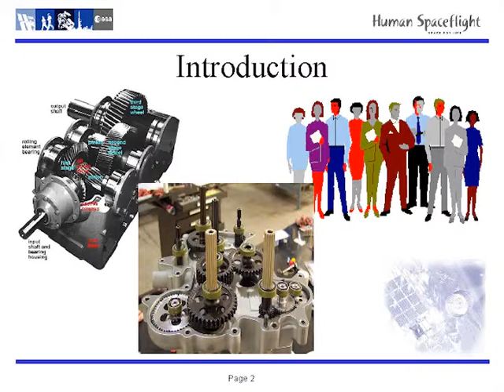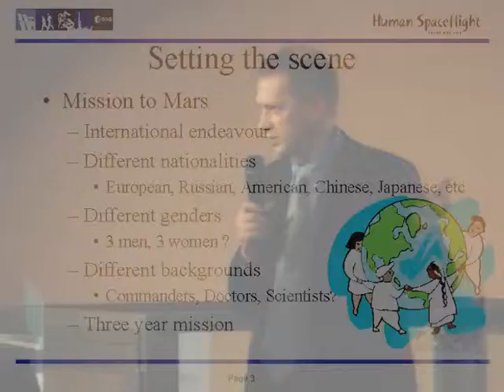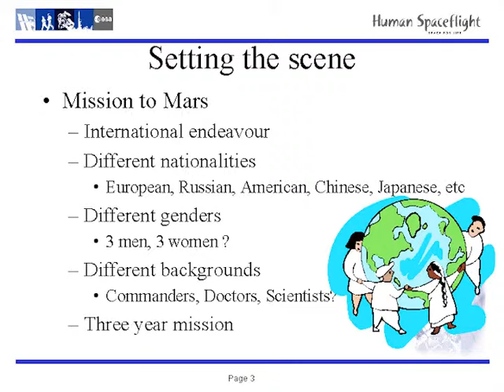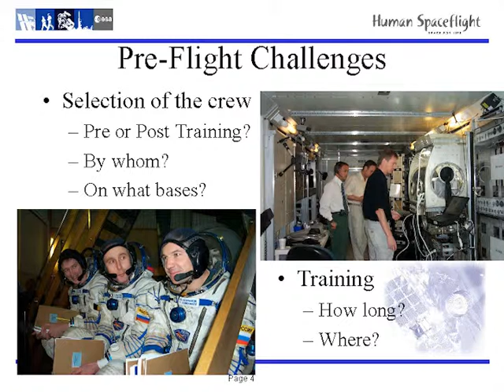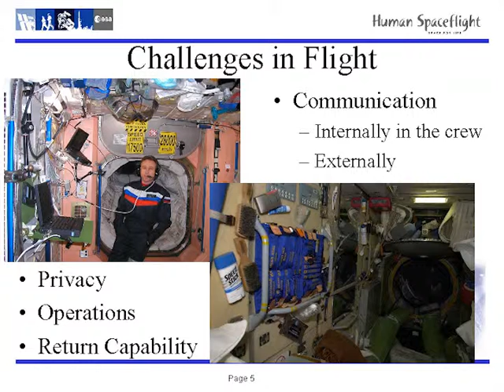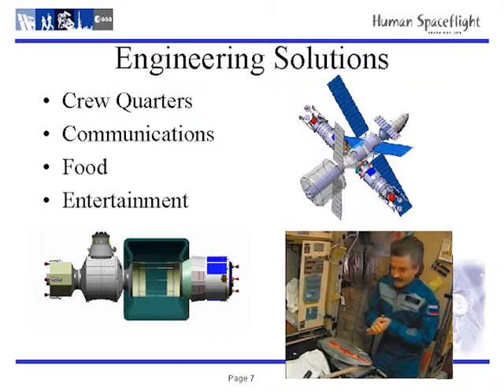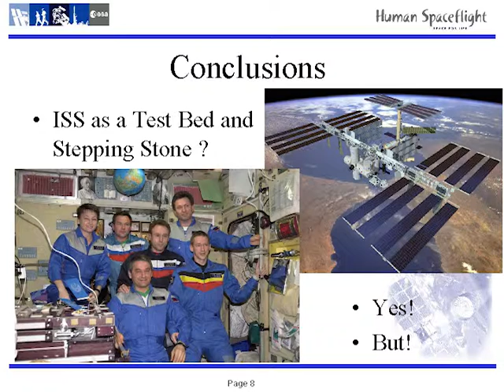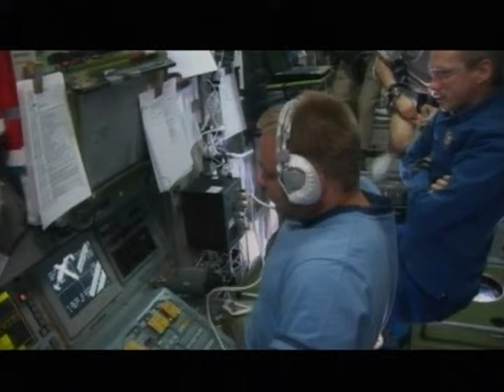Frank De Winne - A voyage to Mars: Challenges of a Long Duration Space Mission and the role of ISS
ASP 7th Cycle Opening - Politecnico di Torino - February 11th, 2011

On 27 May 2009, ESA astronaut Frank De Winne launched from Baikonur Cosmodrome on the Soyuz TMA-15 spacecraft. Two days later, on 29 May 2009, the Soyuz TMA-15 docked with the International Space Station starting De Winne's six-month OasISS mission. De Winne was a member of the first six-person ISS
Expedition crew.